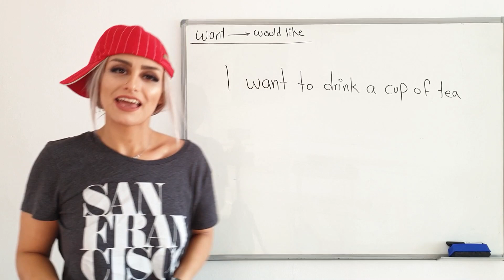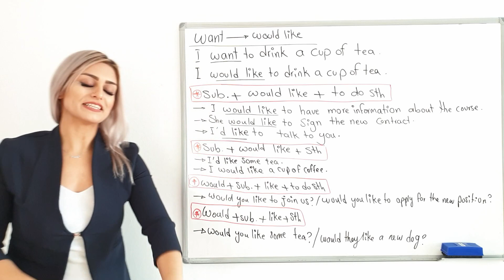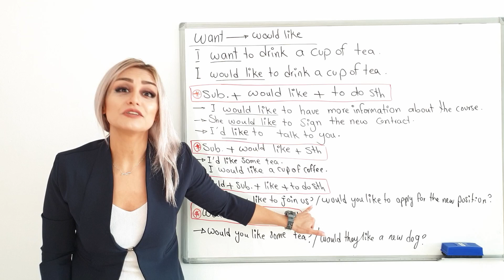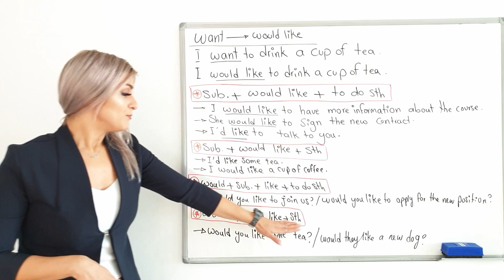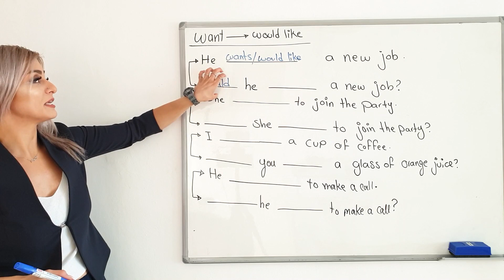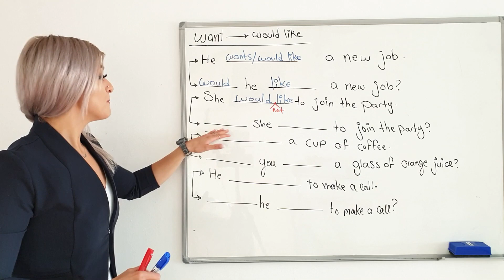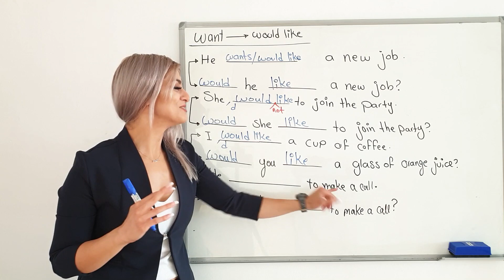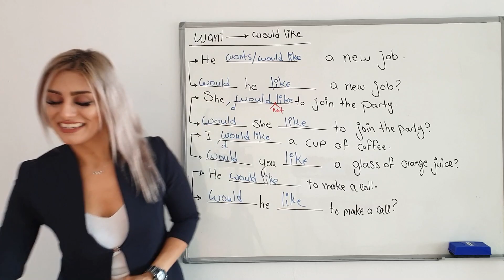تفاوت want و would like در انگلیسی | صفرتاصد آموزش انگلیسی پریا قسمت 72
در این ویدیو به آموزش درخواست مودبانه و رسمی و بیان تفاوت میان want و would like میپردازیم
فرق بین want و would like

یادگیری انگلیسی
مکالمه انگلیسی
How to speak English
learn English